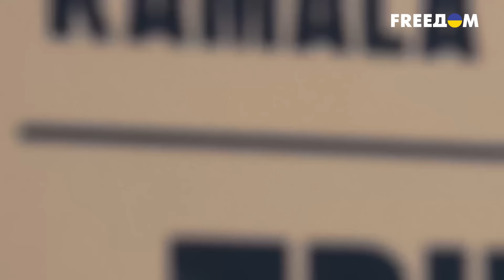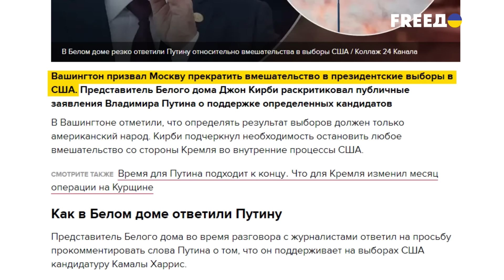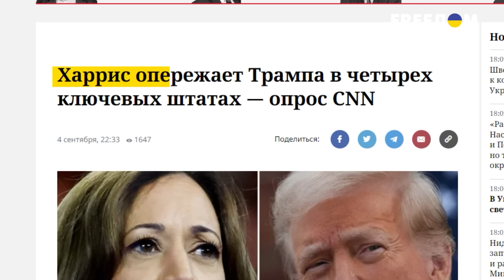⚡ НЕОЖИДАННО! Путин НАЕХАЛ на Трампа и ПОДДЕРЖАЛ КАМАЛУ ХАРРИС! Что происходит?!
10 сентября в Филадельфии пройдут первые публичные дебаты между Камалой Харрис и Дональдом Трампом. Эти двое кандидатов на пост президента США готовятся к дебатам максимально тщательно, поскольку их результат может серьезно повлиять на рейтинги оппонентов. Особо тщательно к дебатам следует готовится Трампу, поскольку Харрис опережает его в 4 ключевых штатах. Разница в преимуществе небольшая, но это США и большых разрывов между оппонентами там в основном не бывает. У кого и почему больше шансы стать новым президентом Америки? Давайте разбираться.